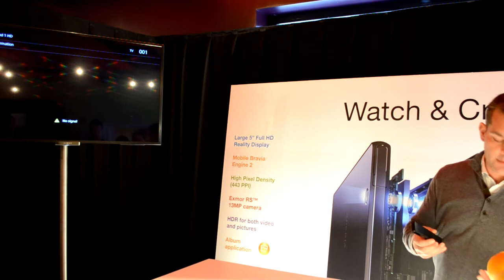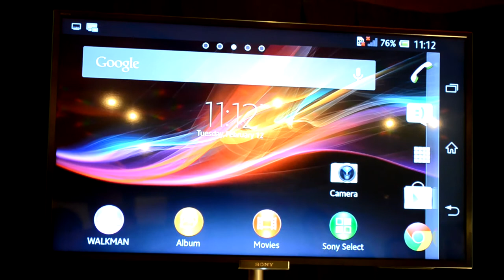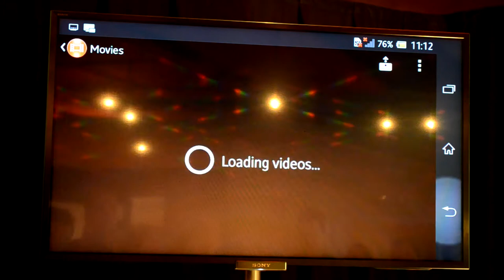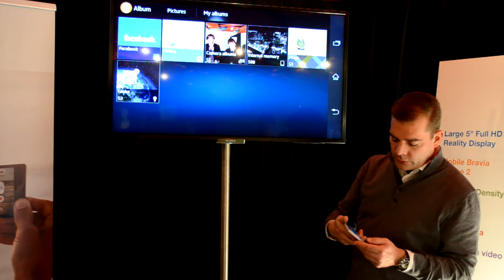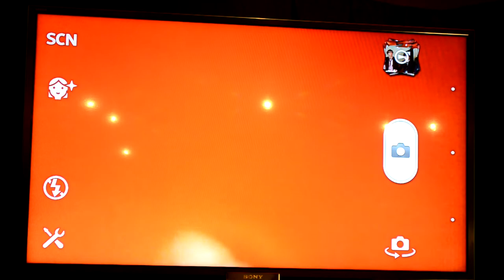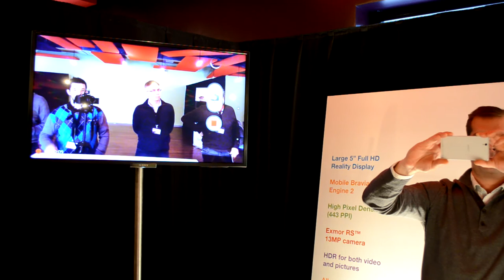Sony Xperia Z - NFC Wi-Fi demonstration [French]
shows you a video demonstration of the wireless NFC (Near Field Communication) technology of the Xperia Z smartphone. This allowes you to connect with several other Sony NFC devices through WI-FI and bluetooth. In this video it shows you the possibility of mirroring the screen of you smartphone with your Sony Bravia tv.

This video was made on a PC